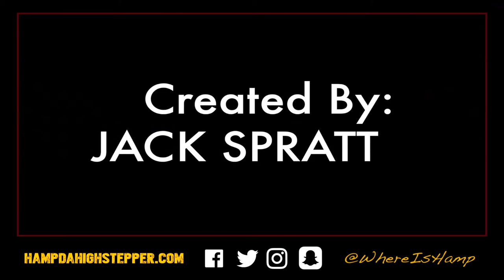WHERE Is Hamp??? Hamp Takes The I-10 N.O. East High Rise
Marching Band Ambassador & Enthusiast, Hamp Da HighStepper braves the streets and highways of New Orleans, LA. View all of Hamp's Pics, Videos, Updates & Events

Follow Hamp Da Highstepper: @whereishamp